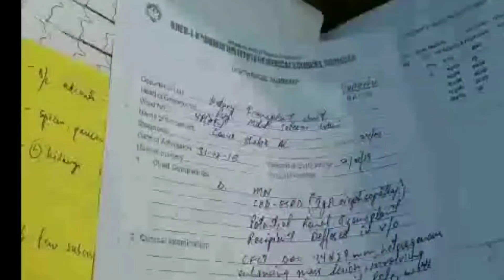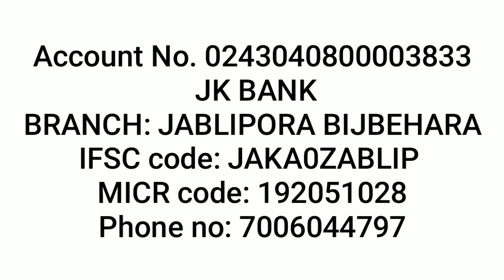Save This Young Poor Man. .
Anantnag family sought financial help for ailing sons surgery.
Shabir Ahmad resident of bijbehara who is under treatment of kidney transplant. His father is donoating his kidney. They are very poor and living hand to life.. Need immediately monetary help from u...